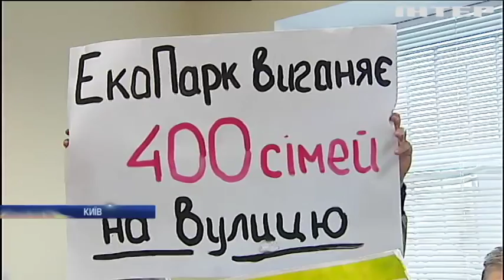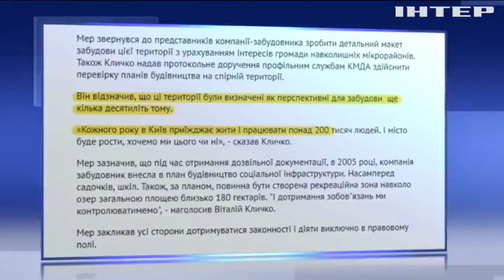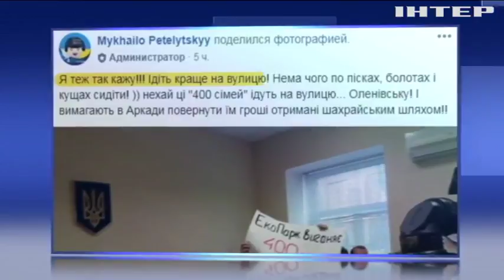Хто стоїть за блокуванням будівництва житлового масиву "Патріотика на Озерах" на Осокорках?